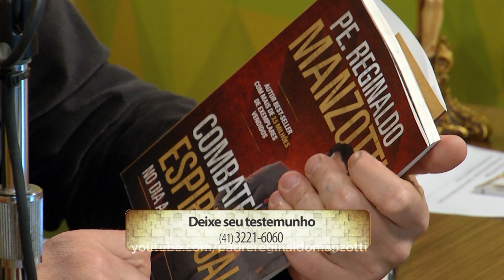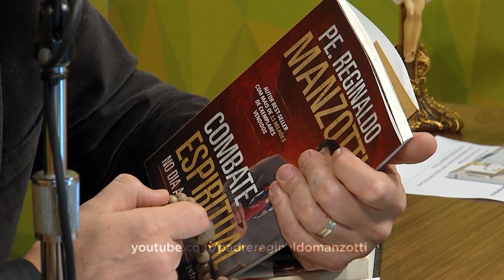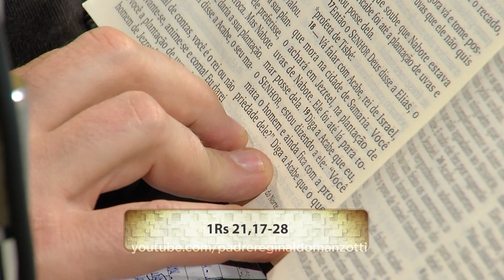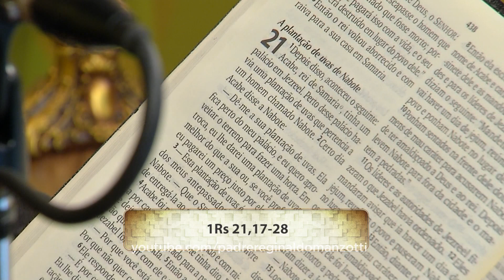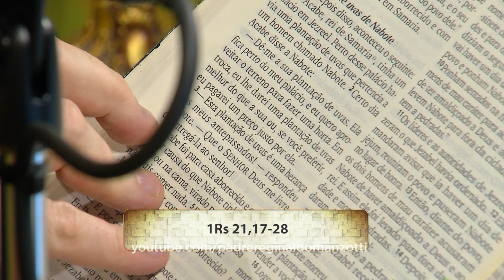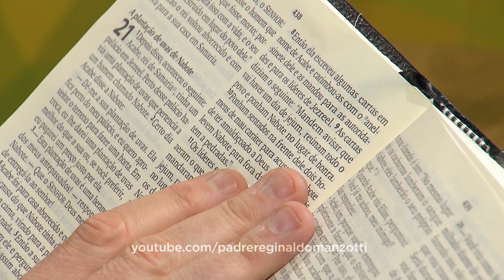Experiência de Deus | 20-10-2018 | 3º Dia da Novena de Santa Teresinha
Hoje é o 3º Dia da Novena de Santa Teresinha.